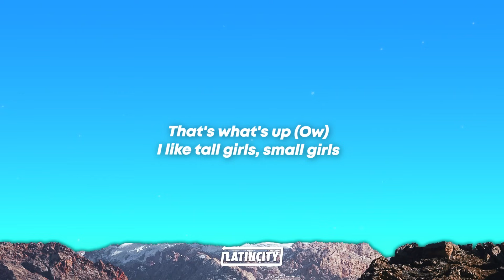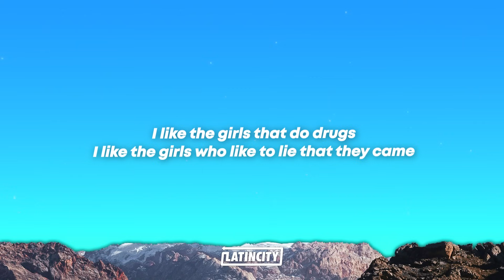The Dare – Girls (Lyrics) | i like the girls that do drugs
The Dare - Girls Lyrics

[Intro]
Ow, woo

[Chorus]
I like the girls that do drugs (Drugs)
Girls with cigarettes in the back of the club (Club)
Girls that hate cops and buy guns (Guns)
Girls with no buns, girls that's mean just for fun
I like girls who make love, but I love girls who like to fuck
That's what's up (Ow)

[Verse 1]
I like tall girls, small girls
Girls with dicks, call girls
Girls who get naked on the 'Gram
They say I'm too fuckin' horny
Wanna put me in a cage
I'd probably fuck the hole in the wall
The guy before made
I like girls who pregnant
Girls who give it up for Lent
Girls who so fuckin' kinky that they're bent

[Chorus]
Girls that hate cops and buy guns
(That's what's up)

[Post-Chorus]
Yeah
I like the girls that do drugs

[Verse 2]
I like the girls who like to lie that they came
Girls who fuck on the train
Girls who got so much hair on they ass, it clogs the drain
I like girls who got degrees
Girls on killin' sprees
I like girls who got a bone to pick with me

[Chorus]
(That's what's up)